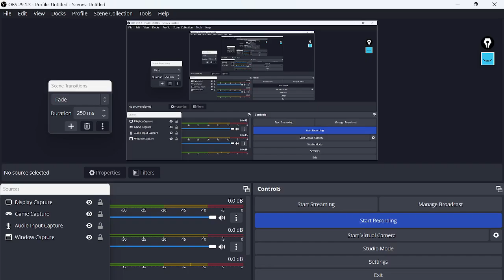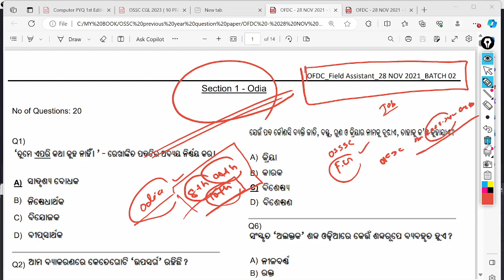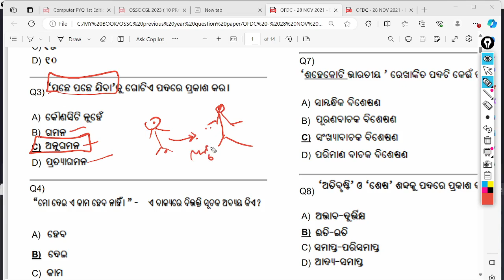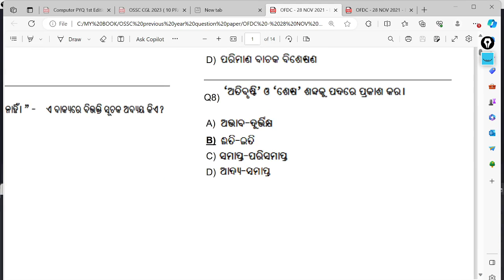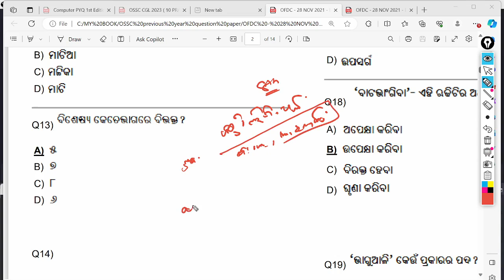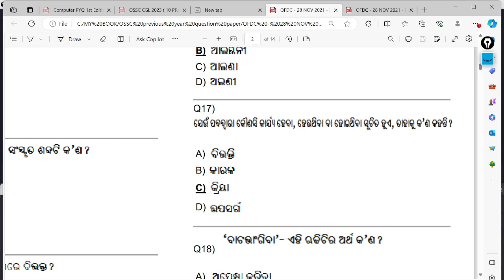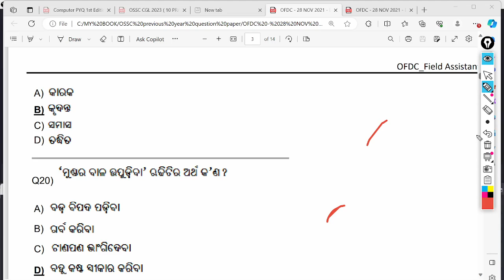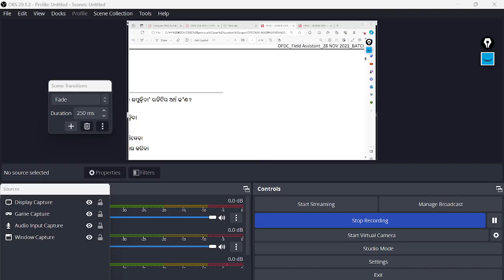Ofdc Previous Year Question Paper | OFDC FIELD ASSISTANT PREVIOUS YEAR ODIA QUESTION PAPER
OFDC FIELD ASSISTANT PREVIOUS YEAR QUESTION PAPER | ODIA GRAMMAR | ofdc previous year gk questions and answers ( 28 - nov - 2023 ) 2nd /Shift